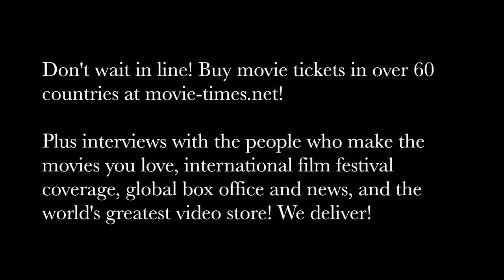John Doman: COLD PURSUIT